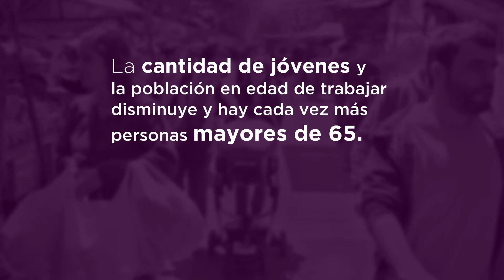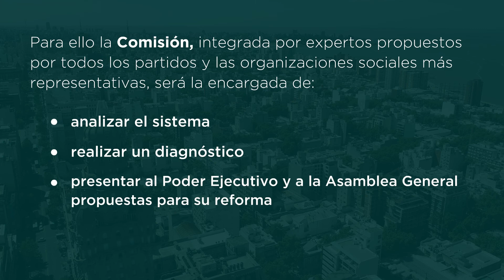Comisión de Expertos en Seguridad Social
La Comisión de Expertos en Seguridad Social (CESS) fue creada por la ley  N.° 19.889, de julio de 2020, en el ámbito del Ministerio de Trabajo y Seguridad Social y de la Oficina de Planeamiento y Presupuesto para realizar un diagnóstico del sistema previsional y presentar al Poder Ejecutivo recomendaciones para su reforma.